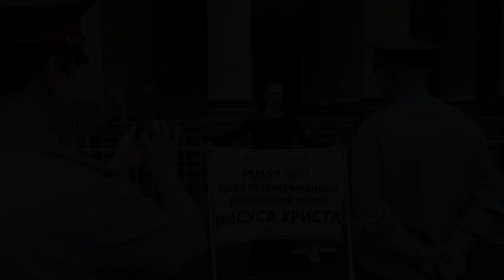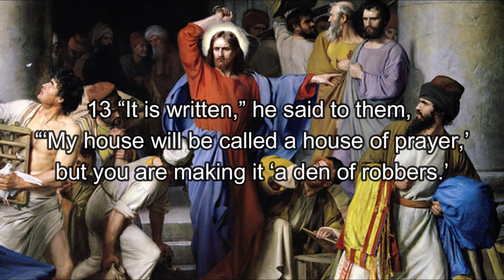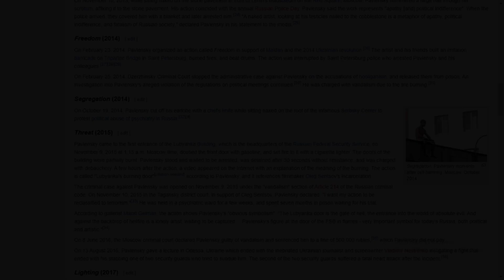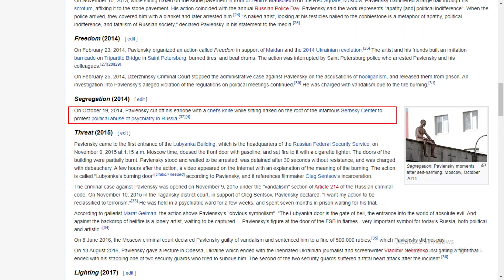The Man Who Nailed His Junk to the Ground in Protest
A very unique, very regular Russian protestor chose a very odd way in order to express his feelings about society: Nailing his junk to the sidewalk.